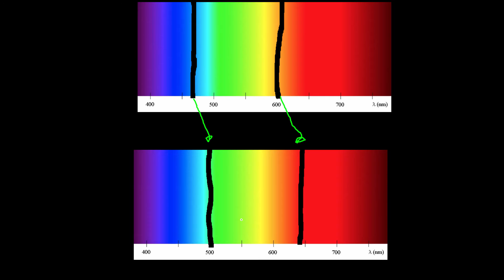The Expanding Universe & Big Bang Theory - AQA Physics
The universe is expanding. We know this as a result of the Doppler Effect. When wavelength and frequency in light is altered, this is known as red shift. In order to explain why this phenomenon is occurring in our universe, theories were proposed, most significantly the Steady State Theory and The Big Bang Theory. In this video we examine why The Big Bang Theory is more commonly accepted today and the evidence which lead to this conclusion.